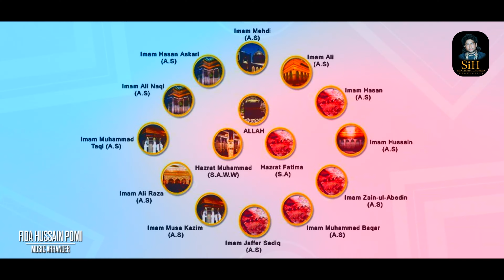New Manqabat 2023/1445 | Sadiq Imam Aye | By | Sony Khan Sain Irshad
New Manqabat Mola Imam Jafir o Sadiq a.s | Kalam Tatil : Sadiq Imam Aye | By | Sony Khan Sain Irshad |
| New  Qaseda  2023/1444 | Sadiq Imam Aye | Sony Khan Sain Irshad |
◉ Qaseda  Lyrics :
{Sadiq Imam Aye}
Kalam Title ::  | Sadiq Imam Aye  |
Reciter By  : Sony Khan
S/O Ustad Sain Irshad Hussain Khan
Poet :  Shaid Abbas Shaid
Music Aranger : Fida Hussain Pomi
Audio Rec : AlRaja Studieo
Mix Master : Farooq Raja
Dir & Editor : Dr Mirza Amais Amin

Shan E Mola Imam Jafir O Sadiq  a.s - Sony Khan  - Qasida - 2023 / 1444
| New Qaseda   _ 2023👇👇👇
{Sadiq Imam Aye}👈👈👈
By | Sony Khan | Son Of Ustad Sain Irshad Hussain Khan
◉ Follow SIH Production  Networks
✅ 𝐖𝐞𝐝𝐝𝐢𝐧𝐠 𝐐𝐚𝐰𝐚𝐥𝐢 𝐍𝐢𝐠𝐡𝐭
✅ 𝐏𝐫𝐢𝐯𝐚𝐭𝐞 𝐄𝐯𝐞𝐧𝐭
✅ 𝐂𝐨𝐥𝐥𝐞𝐠𝐞 & 𝐁𝐢𝐫𝐭𝐡𝐝𝐚𝐲 𝐏𝐚𝐫𝐭𝐲
✅ 𝐒𝐮𝐟𝐢 𝐐𝐚𝐰𝐚𝐥𝐢 𝐍𝐢𝐠𝐡𝐭